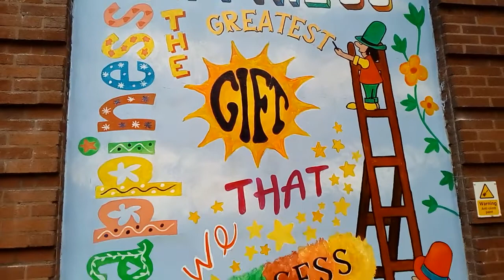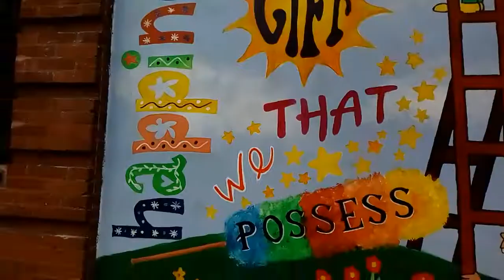"Sir Ken Dodd" 👤☀Murals on Liverpool's "Royal Court Theatre"Liverpool,England.👤☀😊15/03/20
Liverpool's Royal Court Theatre :Two amazing Murals are proudly unveiled on this wall by his Widow Lady Anne Dodd🙏🌹
Sir Ken Dodd a Liverpool-born Comedian + entertainer died in March 2018 aged 90.He regularly performed here, + broke the world record for telling 1,500 jokes on its stage in 1974 in a 3+a half hour Marathon Mirth-Quake.☀
The Murals,which were commissioned by Liverpool-based Charity,the "Comedy Trust",were painted by "Paul Curtis".(Who also created the"Liver Birds Wings" in "Jamaica Street".
The Trust plans to mark Sir Ken Dodd's birthday each year,the FIRST celebration taking place on November 8th 2020. 🎈🎁